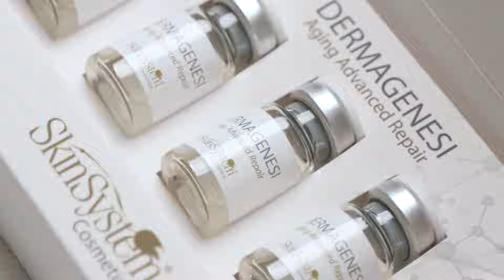Exosomes and Nanospheres - The New Frontier of Regenerative Cosmetics by SkinSystem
Enter with SkinSystem the Era of Regenerative Cosmetics, a new frontier in the field of beauty that takes advantage of the happy union between the most Modern Technology applied to Transdermal Delivery and the latest findings of Cosmetological Science for the longevity of the skin.

The SkinSystem Dermorigeneration Cosmetics features the technological progress of Nanospheres on the one hand and the scientific-cosmetological research of Exosomes on the other.

The synergy between the action of the Nanospheres and the effectiveness of the Exosomes, expertly developed by our laboratories, has led to the birth of a Powerful Cosmetic Method that will allow the most advanced beauty institutes to raise the level of their offer of innovative treatments for the longevity of the skin with results previously unknown to traditional methods.

Exosomes, the latest discoveries in Molecular Biology, contain genetic material capable of promoting cellular intercommunication and re-educating cells in carrying out their primordial functions. They thus take on an important "therapeutic value", which slows down skin aging and promotes the well-being and longevity of the skin.

Through a molecular mechanism unknown till today:
They regenerate tissues through the production of collagen and elastin
They deeply hydrate thanks to the synthesis of hyaluronic acid
They protect the skin from environmental stress by inhibiting free radicals
They control hyperpigmentation by regulating production processes of melanin.
Nanospheres are the result of the enhancement of the vehicular tools currently available to the modern professional. Thanks to their particular mechanical action of multidirectional and multifunctional rotation, they favor effective transdermal penetration of the active ingredients.